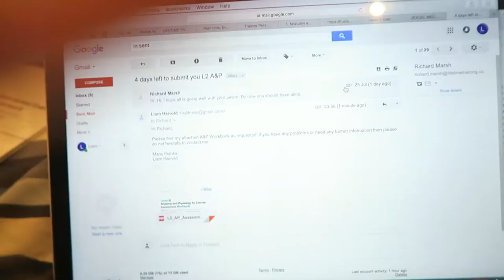MY SAVIOUR | DIET UPDATE - Growth Ep.18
In today's video we dive into some dieting tips that i've picked up along the way and one particular thing which has been MY SAVIOUR and key for my weight loss! So sit back, relax, and enjoy the video!